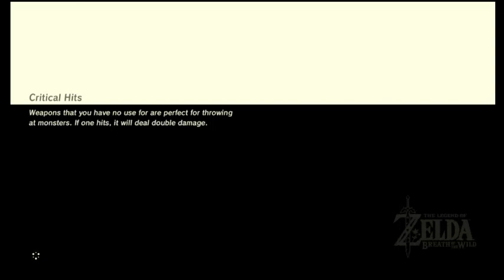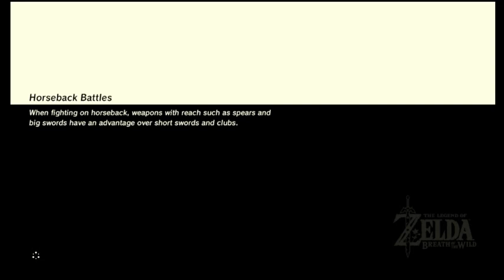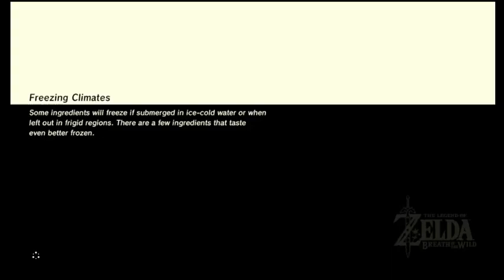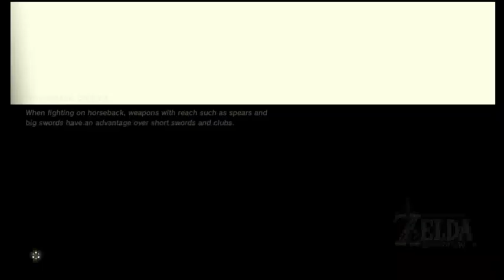Lonely Stream 44h:Re-Uniting with my love Mipha